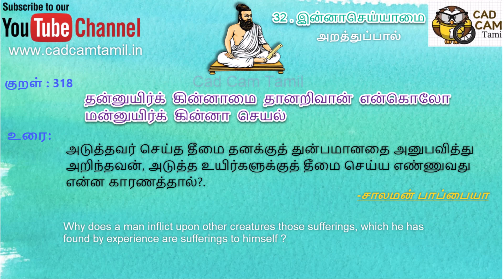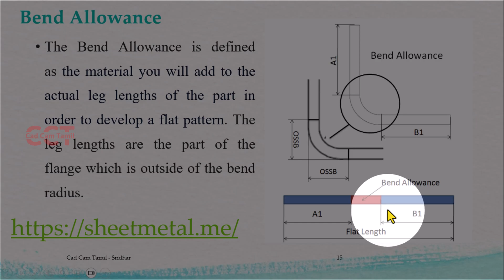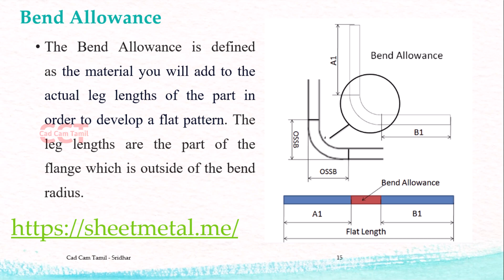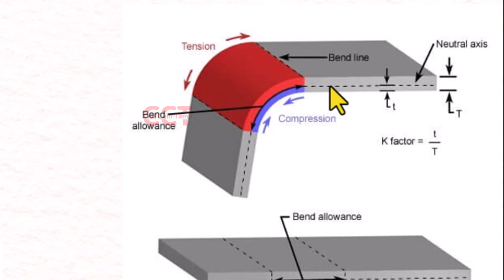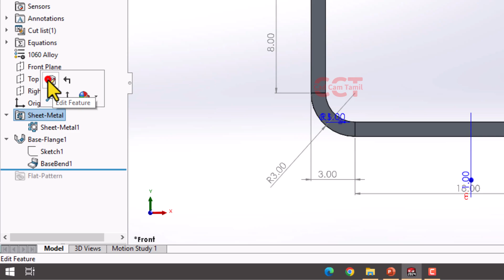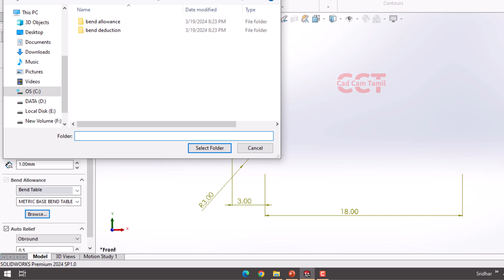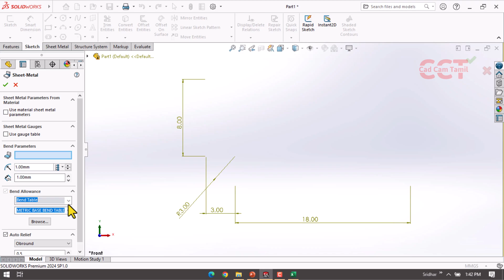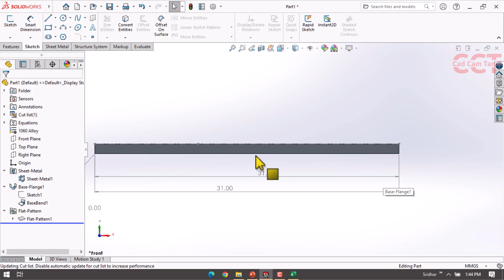SolidWorks தமிழ் | Sheetmetal | 3. Bend Allowance Part 1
THANK YOU ALL for your support...

54,226